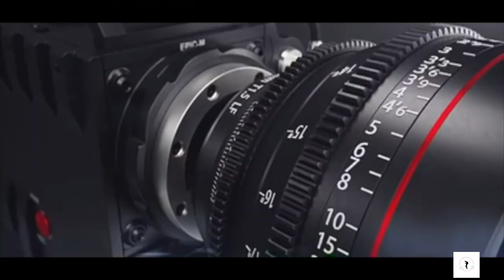TXSU Football Hype Video 2022-2023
Song: Gangstas- Pop Smoke
Personal IG: Damnnkamm_
Location: Texas Southern University in Houston, TX